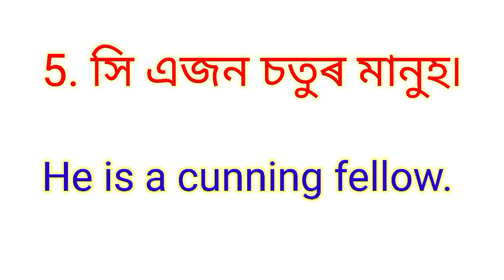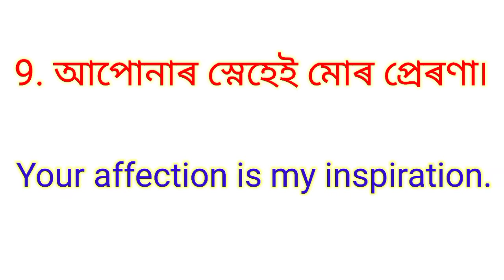অসমীয়াৰ পৰা ইংৰাজীলৈ অনুবাদ/ Assamese to English Translation/ English grammar/ translation/ zh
অসমীয়াৰ পৰা ইংৰাজীলৈ অনুবাদ/  Assamese to English Translation/ English grammar/ translation/

নমস্কাৰ শিক্ষাৰ্থীসকলৰ লগতে বন্ধু বান্ধৱী সকল Assamese online tuition নামৰ মোৰ এই Channal টো সকলো শ্ৰেনীৰেই ছাত্ৰছাত্ৰী সকল তথা ইংৰাজি Grammer জানিবলৈ ইচ্ছা কৰা লোক সকলৰ বাবে তৈয়াৰ কৰা হৈছ৷ আমি গই Channal টোৰ জৰিয়তে দশম শ্ৰেনীলৈকে ইংৰাজি পাঠসমূহ আৰু লগতে ইংৰাজী Grammer ৰ ওপৰত Tutorial Video বনোৱা হ’ব ৷ মোৰ এই প্ৰচেস্থাৰ জৰিয়তে অসমৰ সকলো শিক্ষাৰ্থীৰ লগতে ইংৰাজী শিকিব বিচৰা বন্ধু বান্ধৱী সকল উপকৃত হ’ব বুলি আশা ৰাখিলোঁ৷ সেয়েহে সকলো শিক্ষামূলক Video নিয়মিতভাৱে পাই  থাকিবলৈ মোৰ এই You Tube Channal টোক Subscribe কৰি ল’ব৷ লগতে কাষতে থকা Bell Icon টো টিপি ল’ব যাতে যেতিয়াই এনে Video সমূহ আপলোড কৰোঁ ইয়াৰ জাননী আপোনালোকে অতি সহজতে পাই যায়৷